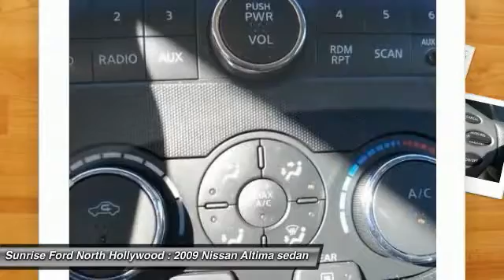2009 Nissan Altima North Hollywood,Los Angeles,San Fernando Valley,Glendale,Burbank B24366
2009 Nissan Altima SD

5500 Lankershim Blvd.

SUNRISE FORD NORTH HOLLYWOOD, PROUDLY SERVING NORTH HOLLYWOOD, LOS ANGELES, SAN FERNANDO VALLEY, GLENDALE, BURBANK, AND SURROUNDING CALIFORNIA LOCATIONS THIS BLACK 2009 Nissan ALTIMA IS EQUIPPED WITH A 2.5L DOHC 16-valve I4 engine, AUTOMATIC TRANSMISSION, AND RECEIVES AN ESTIMATED 23 City/31 Hwy MPG. NORTH HOLLYWOOD CALIFORNIA 91601.